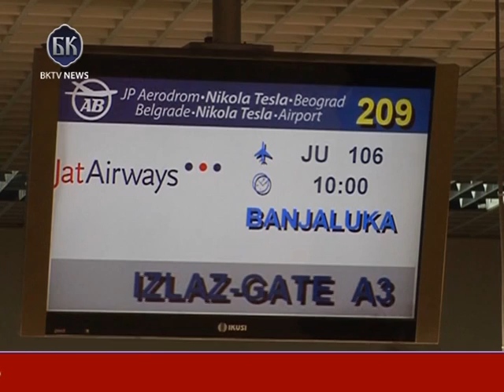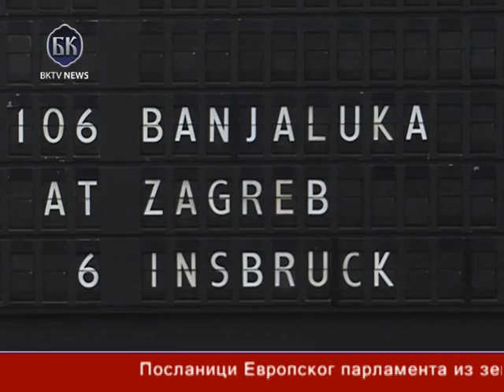BKTVNEWS Telefakt 21.12.2011.